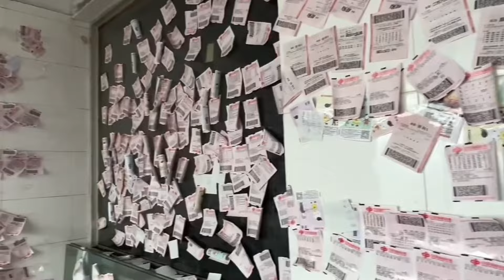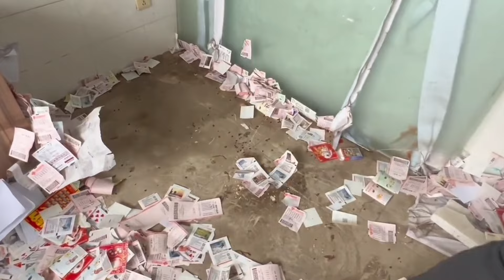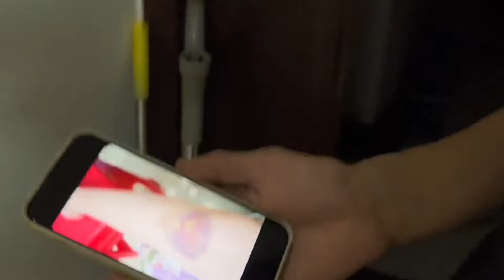Cleaning the most messy house😱 it took us a long time😰 but the result is satisfying💪